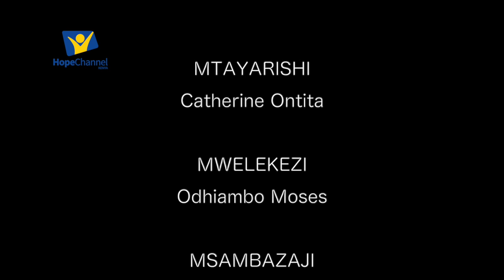Siku ya Kuja kwake bwana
Ujio wa pili ndio mada ya mazungumzo katika mafundisho yetu awamu hii. Usije ukapitwa na haya mafundisho, jiunge nasi tupate kubarikiwa pamoja.